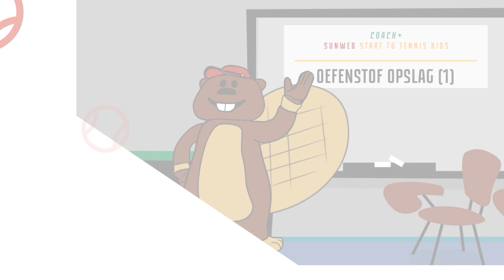Bovenhandse activiteiten: inspirerende oefenstof